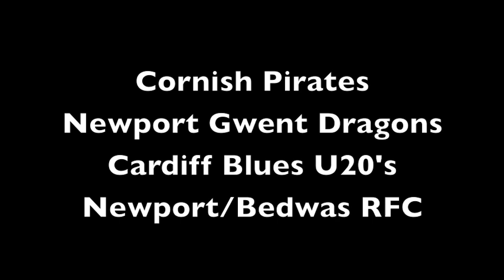Tom Cooper Rugby Highlights 2011/2012 - ABC Sports Management